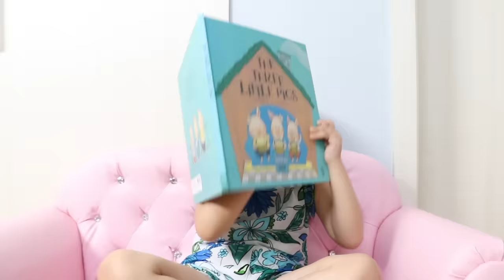The Boo Boo Story 인기동요 모음집 뽀로로 캐릭터 밴드 놀이 Nursery Rhymes&Kids Song - 마슈토이 Mashu ToysReview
Mashu is the best person to make you feel better when you have a boo boo! Kids also learned to help each other when they have boo boo!
아야! 놀다가 다쳤을 땐 어떻게 할까요?
걱정하지 마! 마슈가 캐릭터 밴드 컬러 붕대로 도와줄거야!
뽀로로밴드 뽀로로반창고 컬러붕대